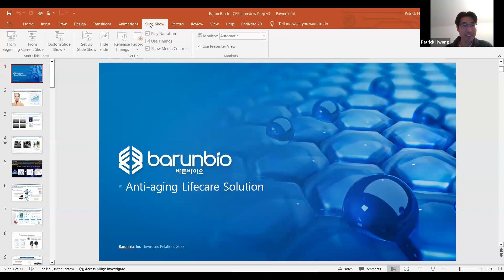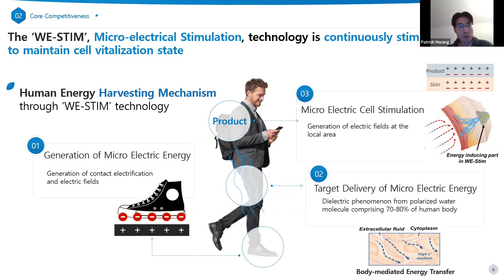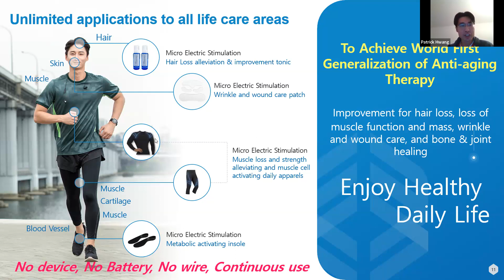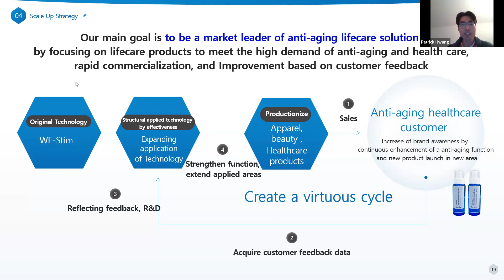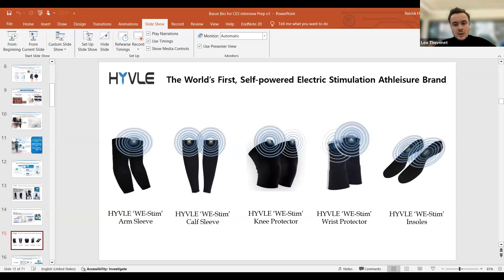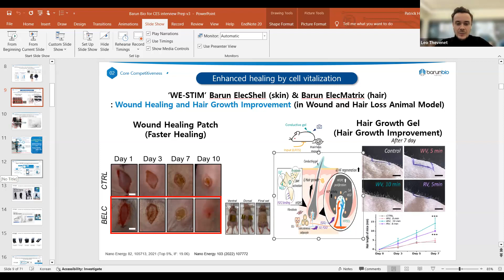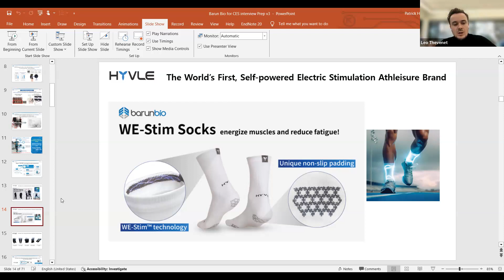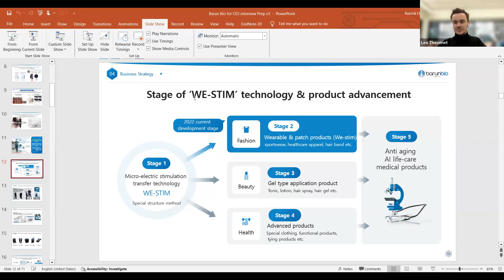[CES 2024] Barun Bio (Seoul SBA) x Le Café du Geek